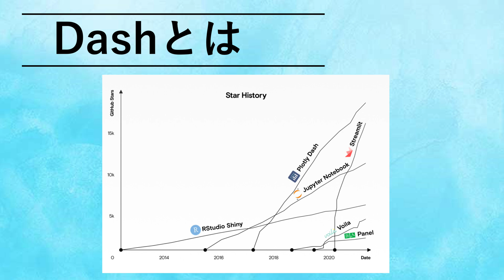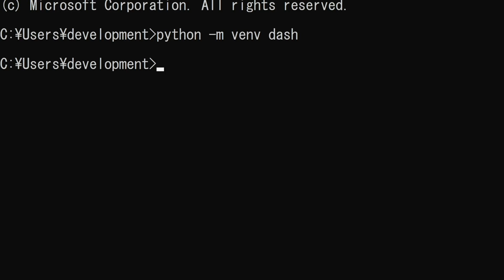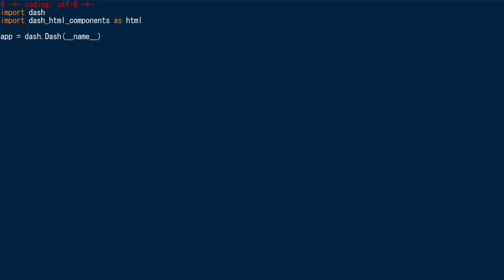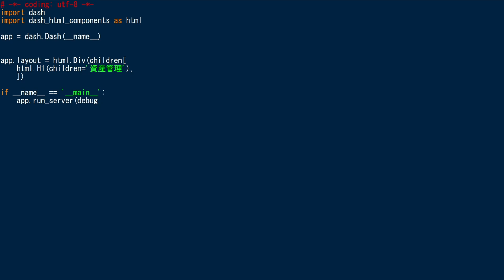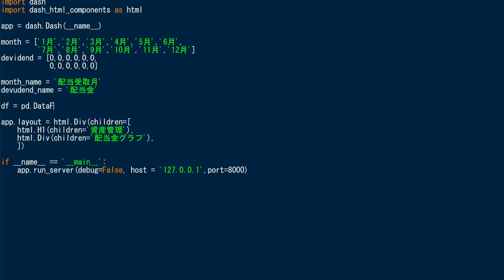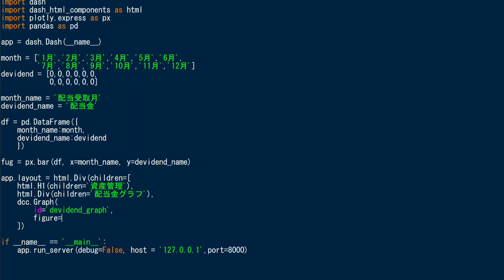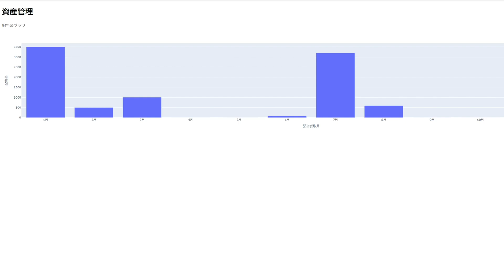Plotly dash pythonで 資産管理アプリ作成 導入 基礎基盤編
プログラミング言語の pythonの Webフレームワークは, Djangoなど様々なものがありますが, 今回は Plotly dashというフレームワークを利用し, 資産管理Webアプリケーションを作成していきます.
　直近でいえば, streamlit というWebフレームワークが認識ですが, このdashも18年から人気1位を誇るアプリになっています. 本来であれば, 複雑な設定等が必要ですが, このdashは, Flask, React.js, Plotly.js の技術を利用して作成されているため, 簡単に豊富な知識不要で作成できるものになります.
　今回, 作成する資産管理アプリについてですが, まずは簡易版になります.本簡易版を改良することで,簡単に日本株や米株, 投資信託 ETFなどの資産推移や 配当, リバランス方法などを提供できるWebアプリケーションを作成することができます. 視聴者の反応が良ければ, 改良版や別のPlotly dashの動画を公開していきますので、もし良ければ, 高評価, チャンネル登録, コメントなどをよろしくお願いいたします.

・今回利用したライブラリ
pandas
dash

【視聴ガイド】
00:15 Plotly Dash とは
01:03 今回の目標の資産運用アプリとは
01:15 環境構築
02:00 実装
08:58 改善